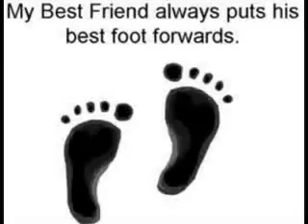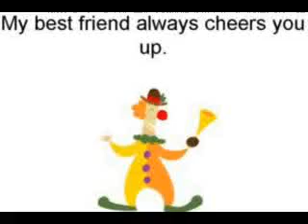Qualities which i admire from my Best Friend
I created this video for my friend Ambe for his Birthday(15/05/09). In this video i have inscribed the "Qualities" which i admire from my best friend(s). Happy Watching. MUSIC-ON